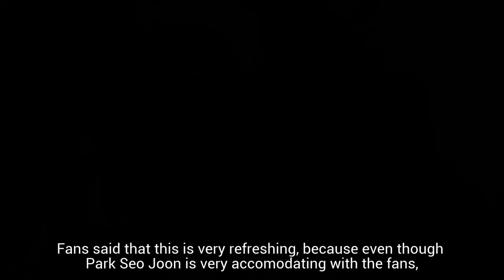Netizens Notice Park Seo Joon's Unusual Behavior Behind Lee Byung Hun's Back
Park Seo Joon trended online, after fans noticed his unusual behavior behind Lee Byung Hun, during at the backstage of a fan meet event.